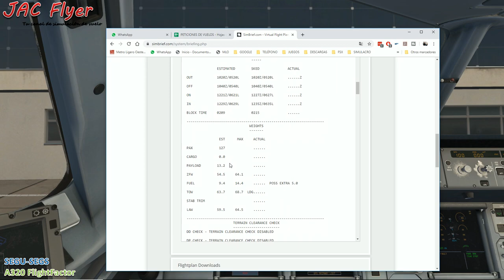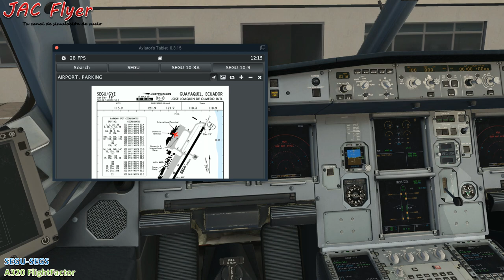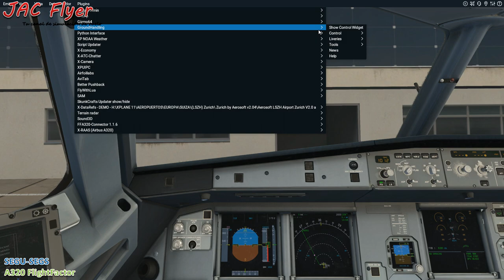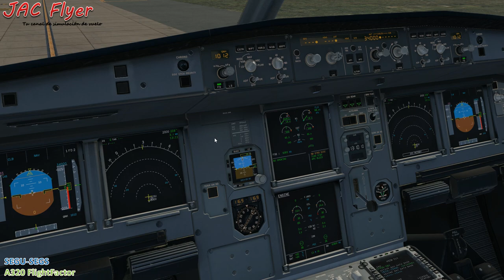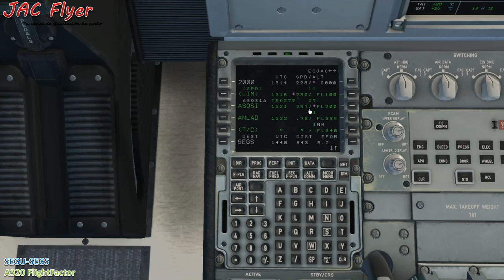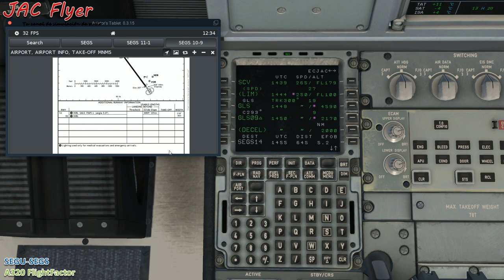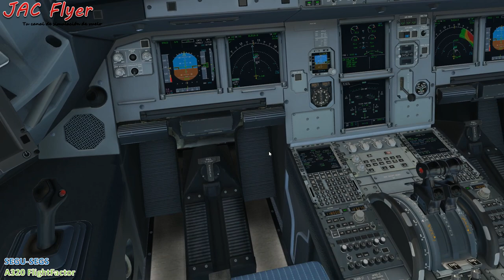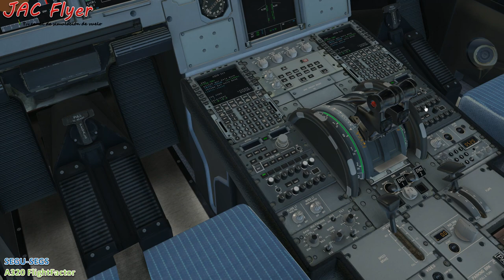SEGU-SEGS | A320 FlightFactor | X-Plane 11 | Encargo InfiniteFlight Colombia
Disfrutadlo!!!

Se feliz!!!

Mi equipo:

- 16gb RAM G.Skill Ripjaws V Red DDR4 2400 PC4-19200 CL15
- 2 Monitores 24" y 22"

Periféricos:

- Hotas Warthog
- Pro Flight Yoke.
- Volante Logitech Driving Force GT.
- TrackHat.